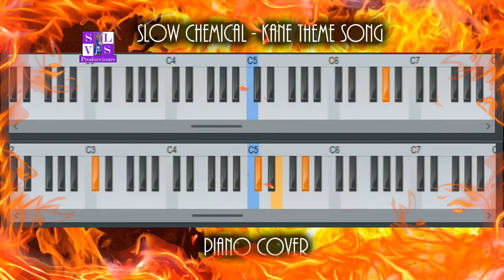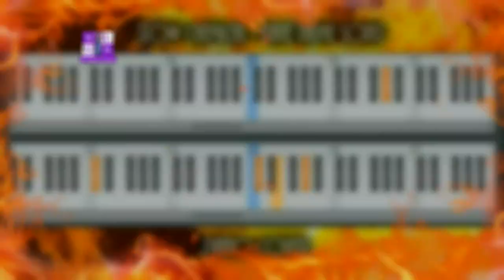Slow Chemical - Kane Theme Song (Piano Cover)